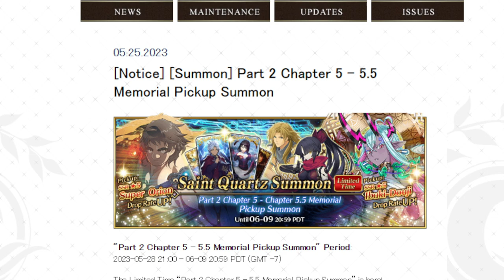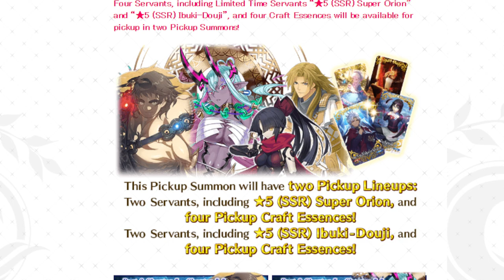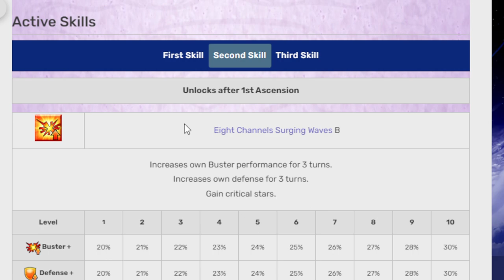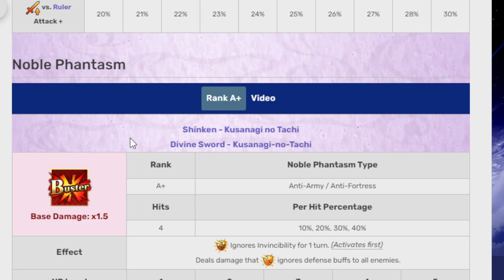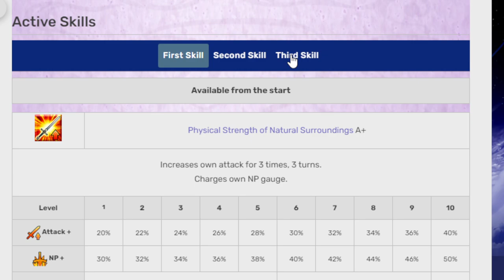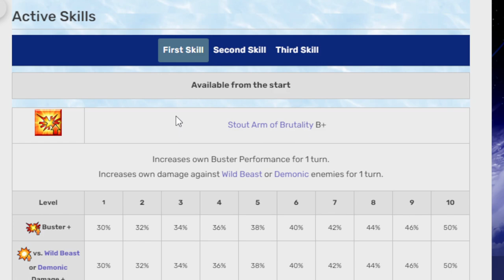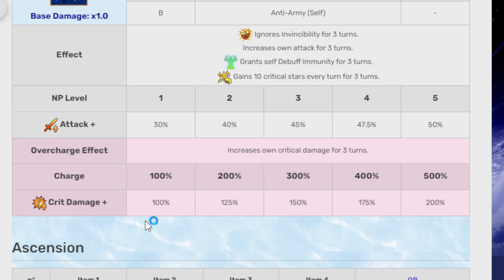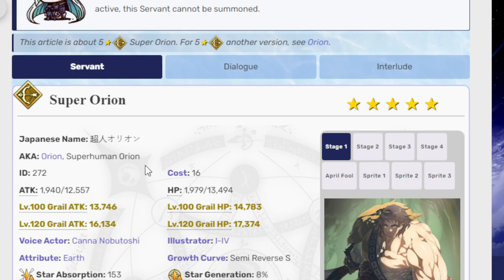Uuuh I guess Super Orion and Ibuki got a rerun??? Going over 5.5 summon banner! FGO NA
They do not want you holding quartz